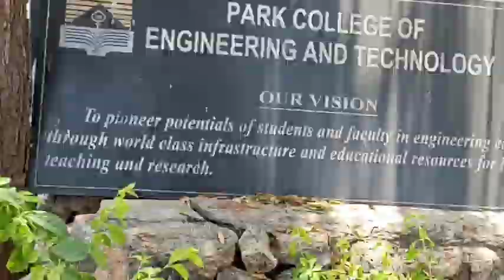park college in coimbatore vlog part-2